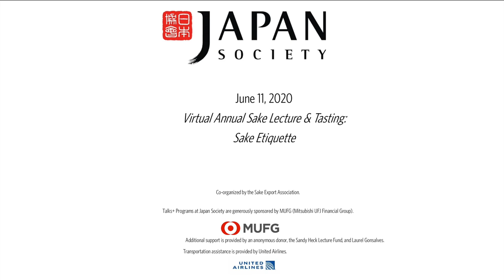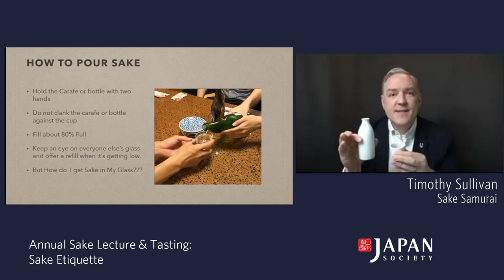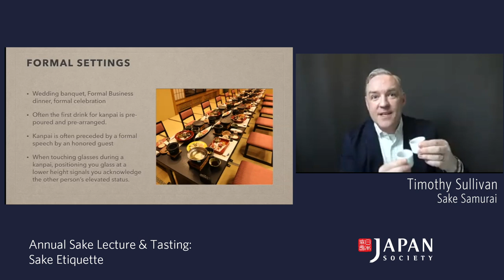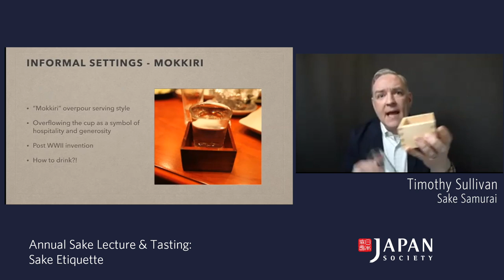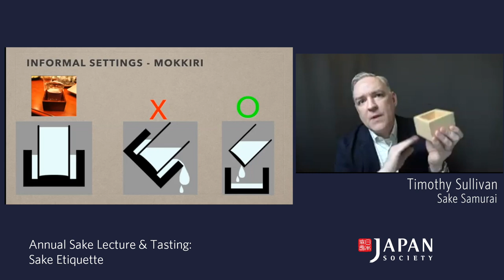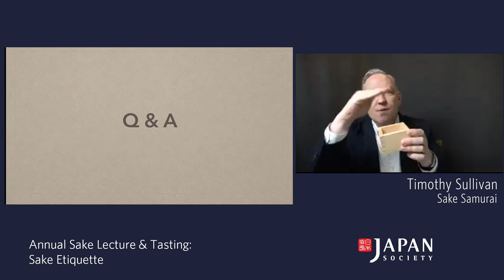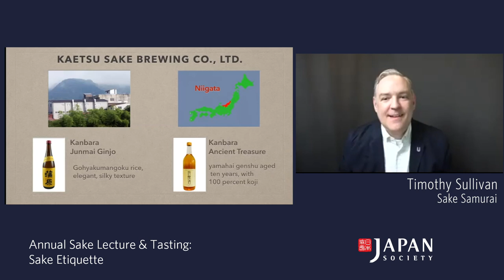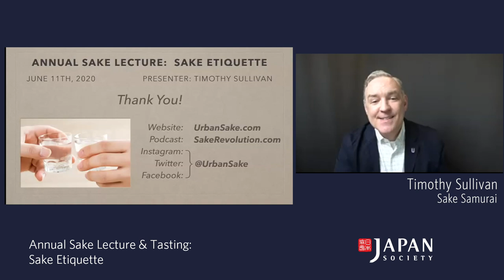Annual Sake Lecture and Tasting : Sake Etiquette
This year, enjoy Japan Society’s Annual Sake Lecture & Tasting online!

Have you ever wondered about the best way to warm sake, the proper etiquette for pouring for a group of friends, or how to drink an “overflow” pour without feeling foolish? Now is your chance to learn the intricacies of Japanese sake customs and take your connoisseurship to the next level. At Japan Society’s 23rd Annual Sake Lecture and Tasting, sake expert Timothy Sullivan reveals the must-know etiquette and manners for an authentic sake experience.